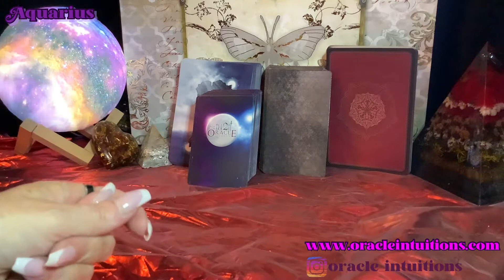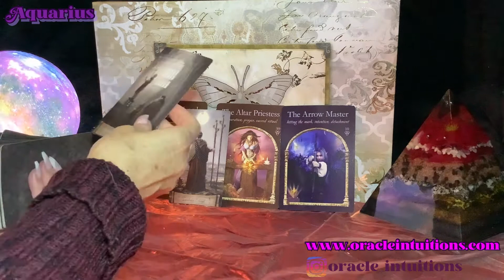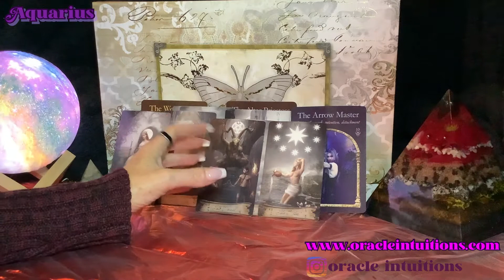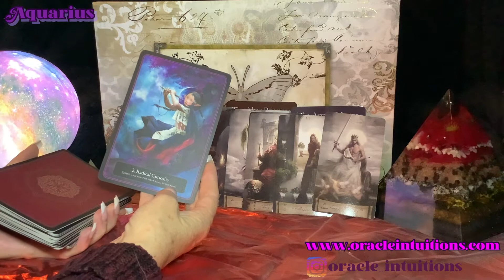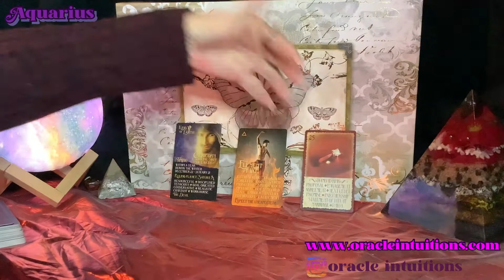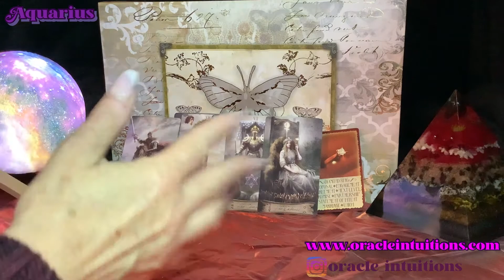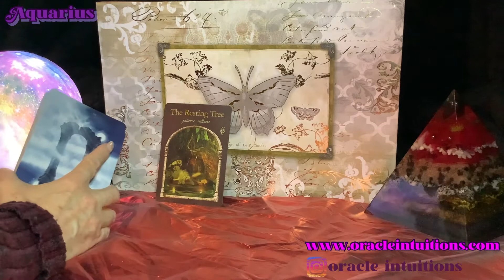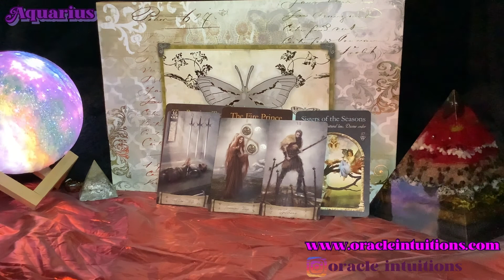Aquarius ♒️ Detachment brings Abundance and Apologies! April 26 - May 6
Aquarius weekly tarot reading for April 26th to May 6th, 2022

Timelines:

00:00:00  - Intro

00:01:08  - Aquarius general

00:16:04 - Relationships

Readings on my channel are always free!!  If you wish to make a love donation towards my channel, it is greatly appreciated!